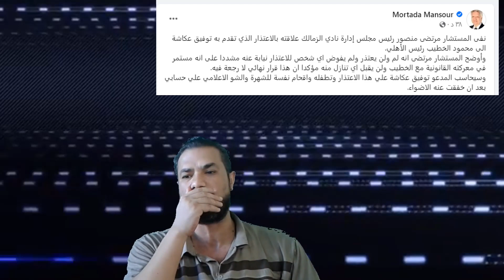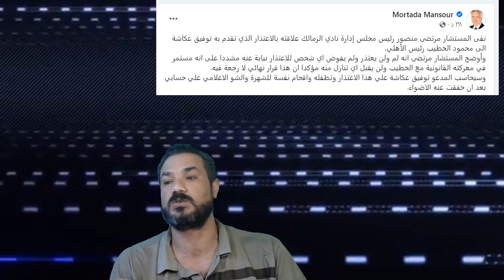مرتضى منصور يفتح النار على توفيق عكاشة لاعتذارة للخطيب بالنيابة عنه والسيد مراد ينعى ويصلح ساعات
بث مباشر